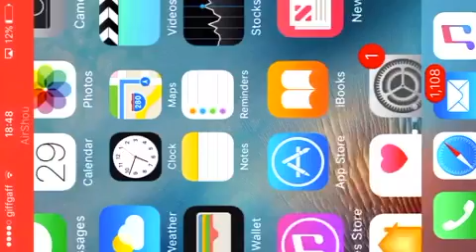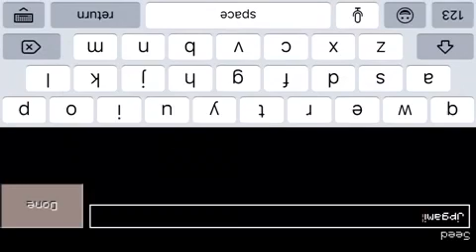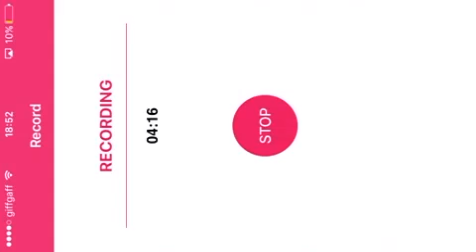Minecraft pe ep1 s1